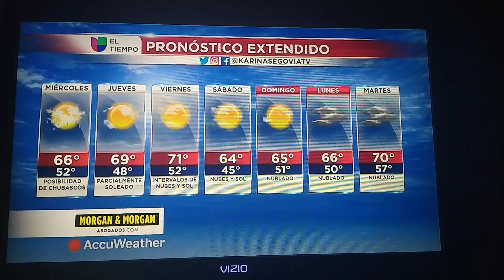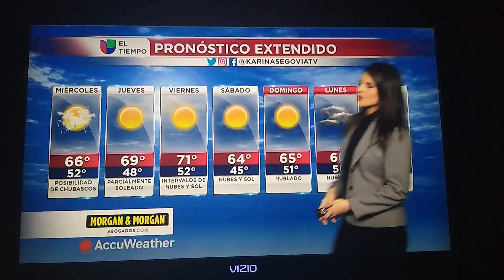Karina Segovia El Tiempo